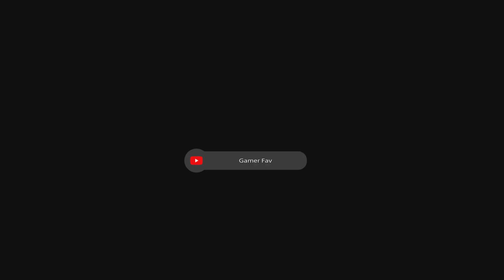Flan Prince Rank A finalfantasy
The Muddy Murder hunt is unlocked after completing the “Capital Punishment” main story quest.

Level: 38, A-rank
Location: Northern section of Hawk’s Cry Cliff in Rosaria
Obelisk: Hawk’s Cry Cliff
Rewards: One gelatinous mass, 12,000 gil, and 30 renown

After defeating the Flan Prince, you’ll receive one gelatinous mass, 12,000 gil, and 30 renown.

Some of the links in this description are affiliate links, I earn a very small percentage from the sales I made from you clicking the links but it is not deducted or added to your bill. It really helps my small channel for making much more content thank you for supporting me.

(Full Game)
(Poster)
(Barnabas Tharmr Figure)
(The Art of Final Fantasy XVI)
(Eikon Shiva Diorama Figure)
(Hugo Kupka Bring Arts Kai Action Figure)
(Benedikta Harman Figure)
(Dion Lesage Figure)
(Torgal Figure)
(Cidolfus Telamon Figure)
(Jill Warrick)